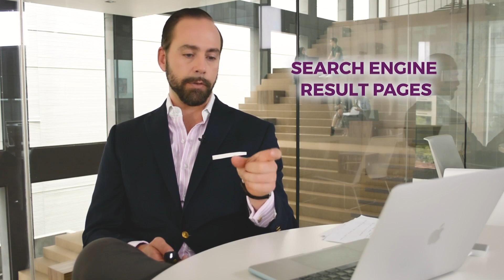Imagen Digital: Cómo posicionarte en Internet - Alvaro Gordoa - Colegio de Imagen Pública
Si tú quieres ser Consultor en Imagen Pública, estudiar una Licenciatura, Maestría, Doctorado o Diplomados en las diversas áreas del manejo de la percepción visita